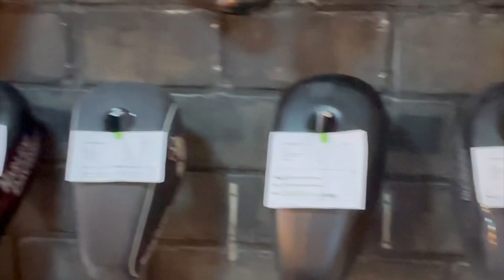Não COMPRE MOTO CUSTOM NUNCA MAIS, FUJA…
✅✅✅ ADEMICOM